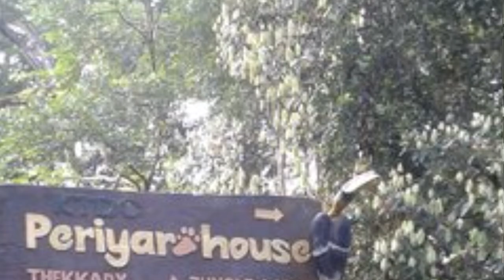പെരിയാർ ഹൗസിലെ മുള്ളൻപന്നികൾ | Story of one night at Periyar House | Julius Manuel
തേക്കടി പെരിയാർ ഹൗസിലെ അനുഭവങ്ങൾ.
Experiences in Thekkady Periyar House.

Voice : Julius Manuel
Sound Editing : Neeraj Prasad